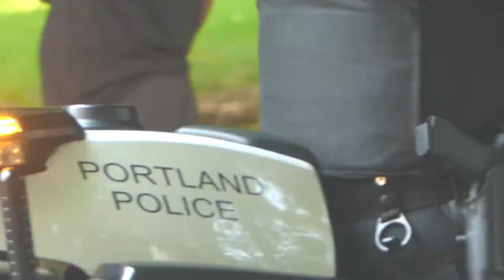PDX Toyota Car Commercial with Drone Videography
FilmingPortland Oregon Film crew came to downtown Portland, Oregon on August 20th, 2018.